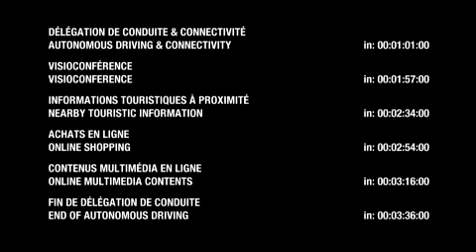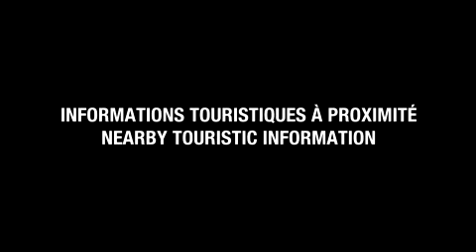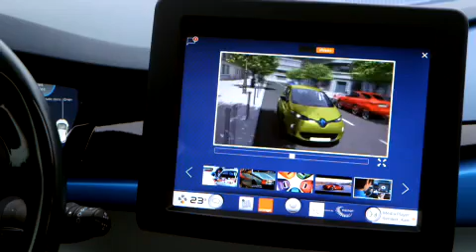Renault Zoe Autonome (Officiel)